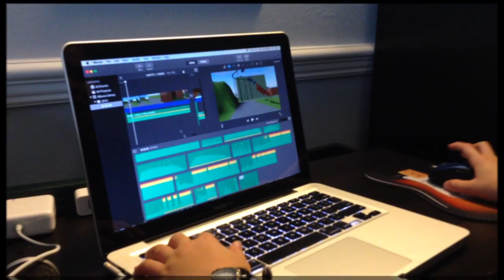rock'n'rollercoaster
This video is about rock'n'rollercoaster